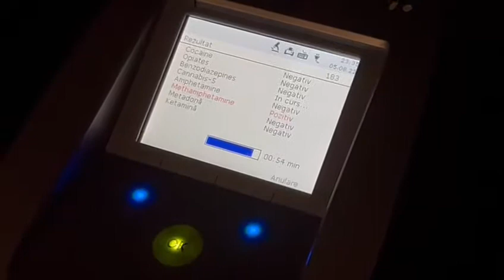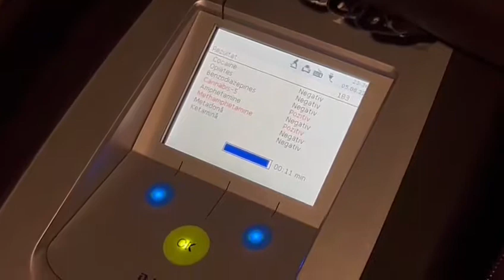ȘTIRI CLUJ LIVE | Razie a politiei in trafic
Razie de amploare în trafic a polițiștilor clujeni. Se caută  șoferi drogați sau băuți care vin la UNTOLD.